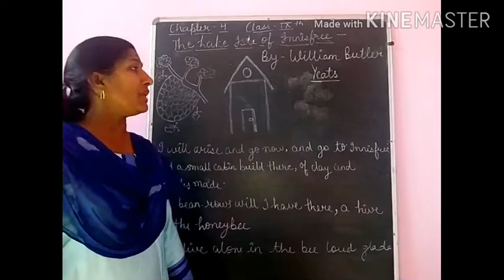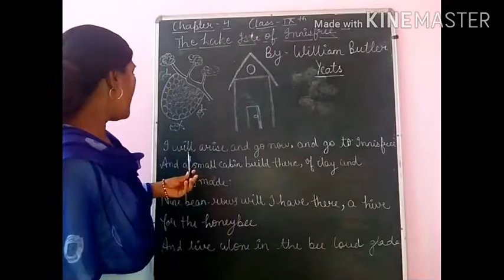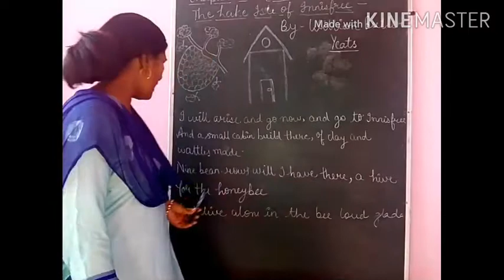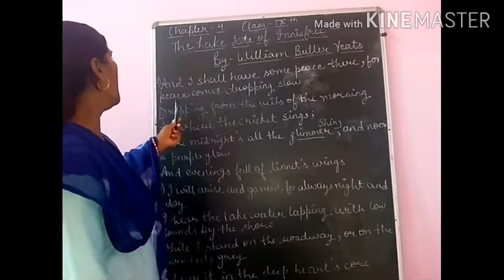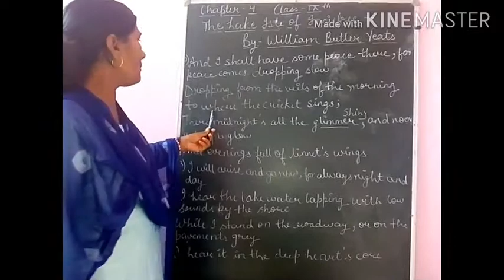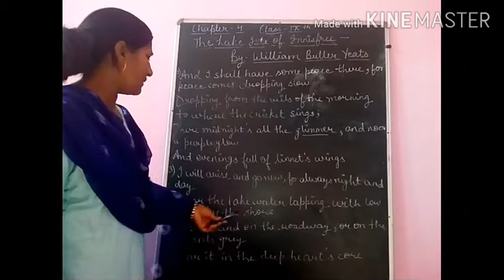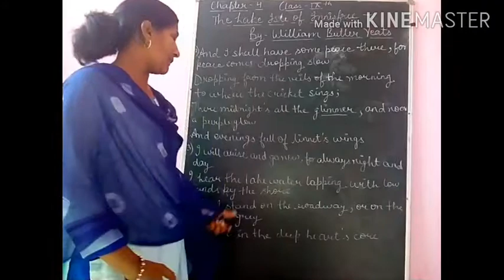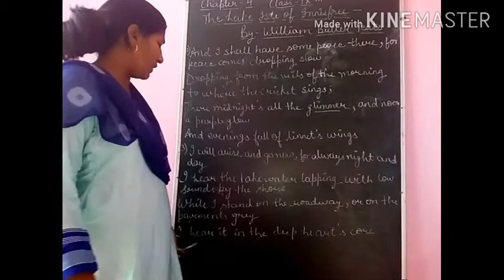The lake Isle of innisfree by William butler yeats